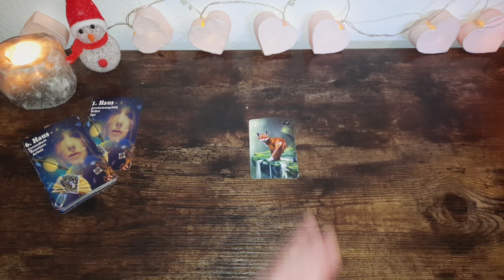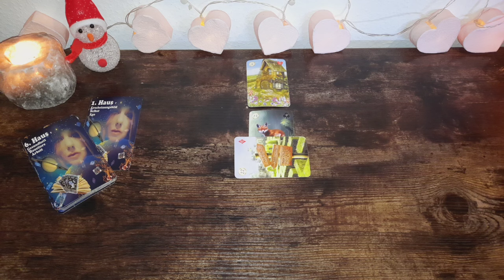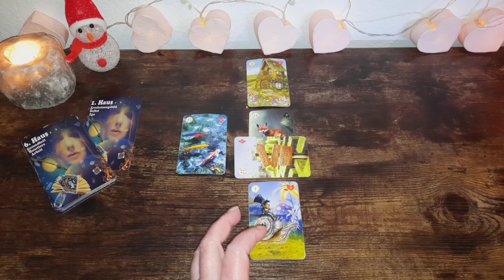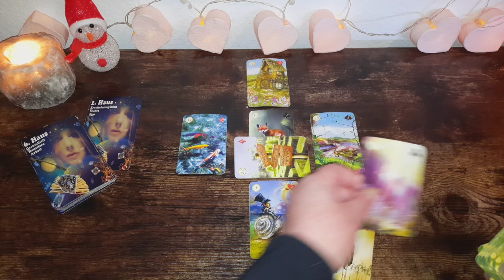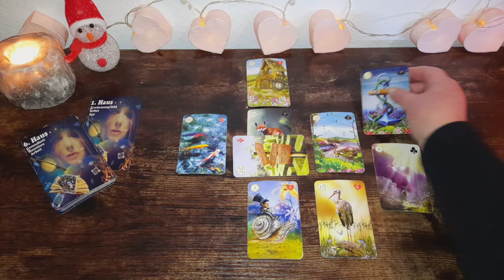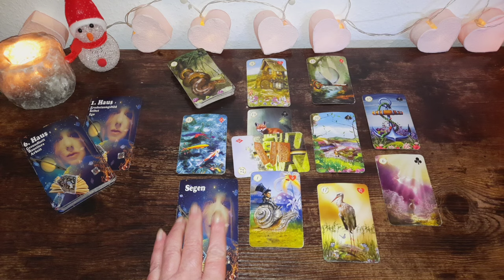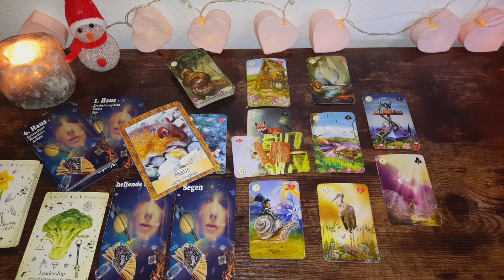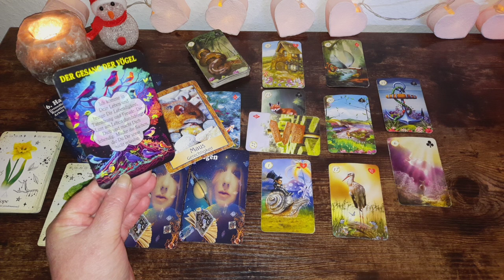Schütze ♐️ Update : Das Rad des Schicksals sorgt für ausgleichende Gerechtigkeit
☆ Hier geht es zu meinem 2. Kanal für tagesorakel und kleineren Legungen

Amazon Wishlist 💕: